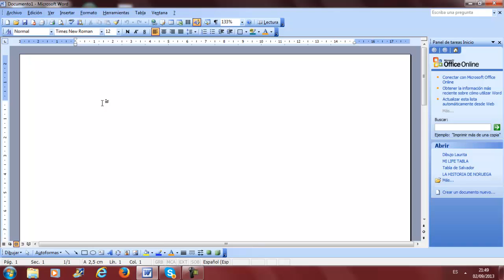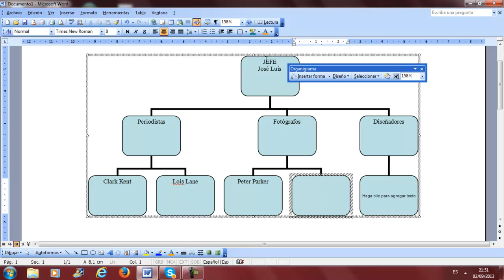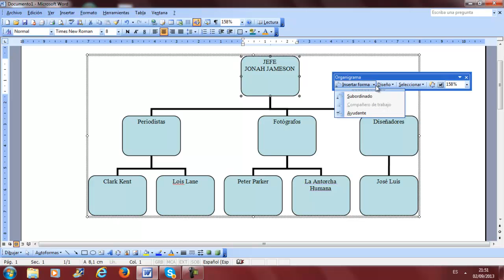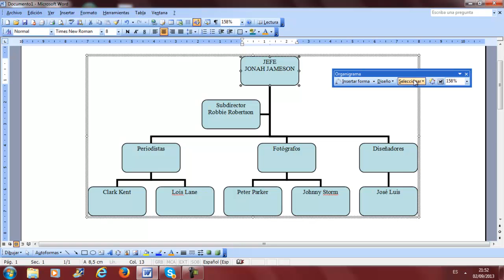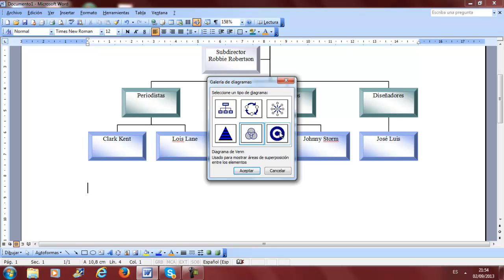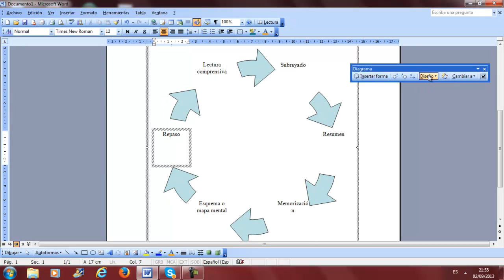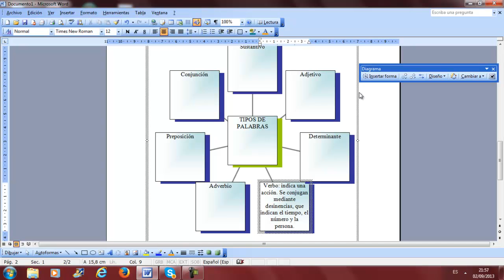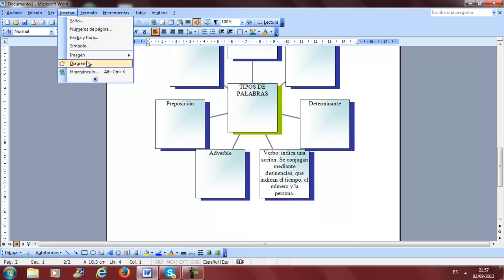Diagramas Word Ofimática Informática Academia Usero Estepona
Diagramas Word Ofimática Informática